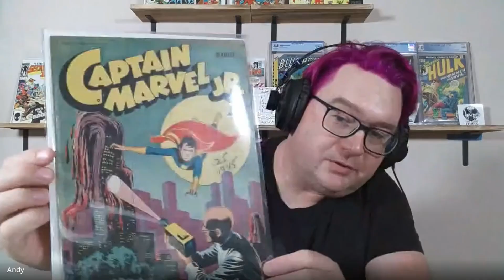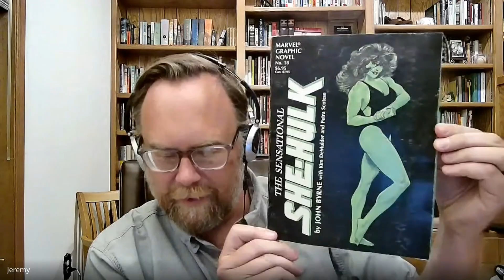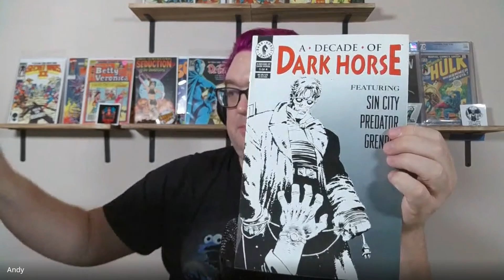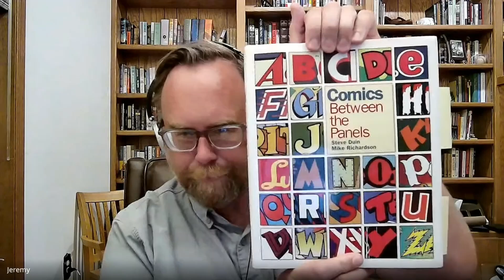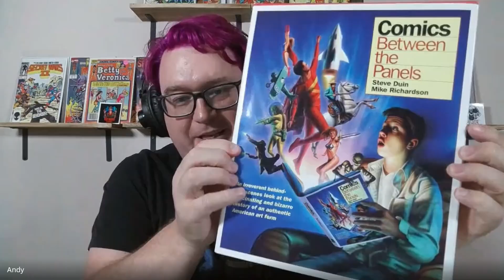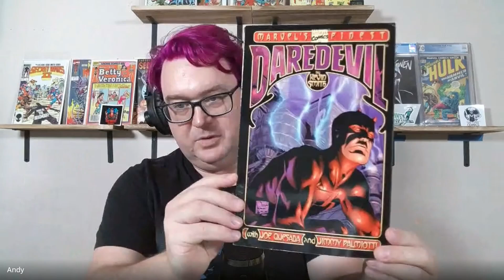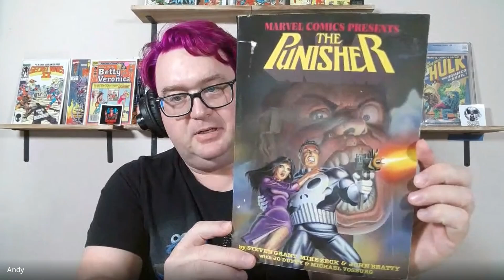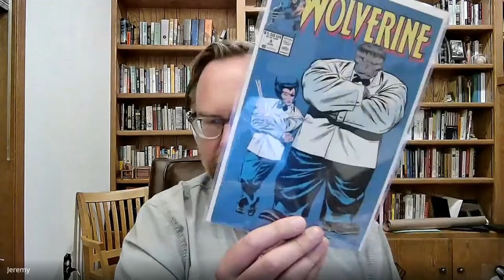Issue 38: Captain Marvel Jr Sensational She-Hulk & Iconic 1980s Limited Series | Common Comic Covers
Welcome to Issue 38 of Common Comic Covers! In this episode:

🦸 Iconic Comic Covers:

Andy's Pick: Captain Marvel Jr. 28 by Fawcett Comics, with a cover by Mac Raboy from March 1945.
Jeremy's Pick: Marvel Graphic Novel Sensational She-Hulk from January 1985, featuring a story and art by John Byrne and a classic negative space cover with all new material.
📦 What's in the Box:

Andy's In-Box: A Decade of Dark Horse 1 with a cover by Frank Miller from July 1996, Flash Vol 2 199 featuring a Flash and Zoom fight with a Geoff Johns story, and Superman Space Age 3 with a cover by Mike Allred and a story by Mark Russell.
Jeremy's In-Box: Comics Between the Panels, an encyclopedia for comics, providing a great source of information.
🚀 Comic Tours:

Andy’s Tour: Half Price Books graphic novels including Showcase Presents Justice League Volumes 1, 2, and 3, Daredevil Kevin Smith’s run on DD Volume 2, Son of Origins, Wolverine Limited Series TP 1st Print, and The Dark Knight Returns Hardback 1st Print signed by Klaus Janson.
Jeremy’s Tour: Purchases of awesome runs including Wolverine ongoing series 1-10 for about $20, Sandman Volume 2 issues 1-9 for about $20, and The Flash Volume 1 issue 110.
Join us for another exciting episode filled with comic book treasures, in-depth discussions, and fun comparisons.